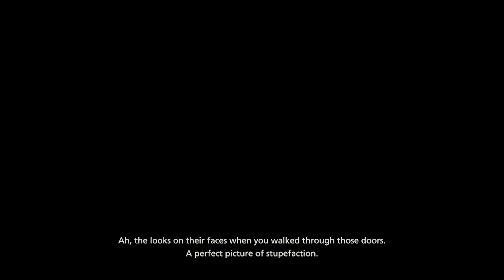All Hugo Kupka Scenes - Final Fantasy 16 PS5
What character would you like to see all scenes of next?
All Hugo Kupka Scenes I found in Final Fantasy XVI. One of my favourite Dominants, hbu?